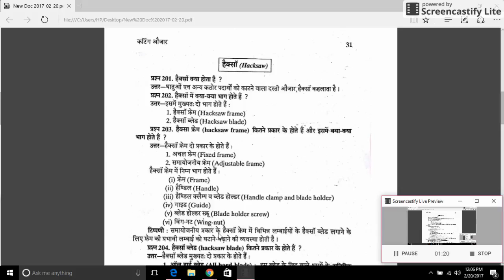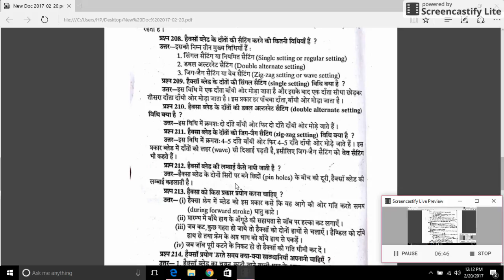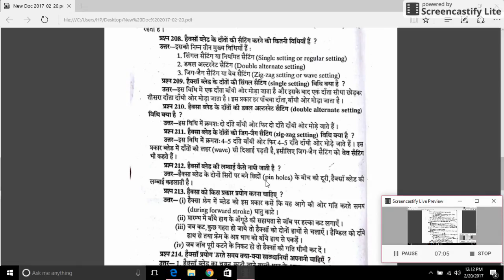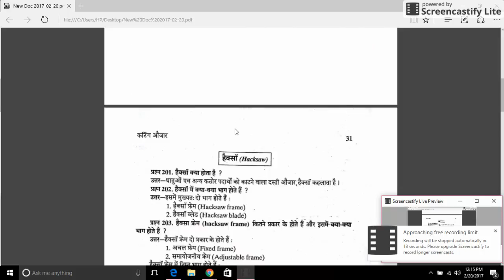आईटीआई फिटर hackSaw frem and blade dettail knowledge , iti theory in hindi,technical theory in hindi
Hacksaw blade
Flexible blades – have only the teeth hardened and are recommended for use where the work cannot be held firmly or is in an awkward position.
iti jobs
iti vacancy
job iti
job for iti
iti apprentice
iti fitter job in indian army
job iti fitter
iti jobs in railway
fitter trade
job for iti fitter
fitter iti
iti job alert
iti fitter jobs in railway
iti welder job
iti fitter govt jobs
iti job vacancy
job in iti
iti turner job
fitter iti job
iti jobs in telangana
iti electrician govt jobs
job for iti electrician
iti electrician job in indian railw
jobs for iti machinist
govt job app
freshersworld
iti fitter job vacancy in odisha
iti electrician vacancy
govt jobs for iti machinist grinder
fresherslive
iti draughtsman mechanical jobs in government 2016
tes jobs
government jobs for iti wireman
All hard blades – hardened throughout, use for sawing hard or tough metals. Their rigidity helps in accurate sawing and they will last longer than flexible blades. However, they will shatter if used incorrectly.
Teeth sizing and use
Blade teeth are usually specified by the number of teeth per inch/25mm (TPI). The blade pitches available are 14, 18, 24 and 32 TPI. Select a blade as follows:
soft material – use coarse pitch to give ample chip clearance
hard material – use fine pitch to give sufficient cutting points in contact with the work
thin sections – use finest pitch to ensure a minimum of three teeth in contact with the work.
Rodsaw blade
Consists of a wire rod covered by tungsten carbide particles that can be mounted in a hacksaw frame. Being round, it will cut in any direction. The tungsten carbide allows the blade to cut ceramic tiles, hardened steel, glass, marble, fibreglass, brick, etc.
Plaster saw

A plaster saw consists of a pointed 150mm to 180mm tapered blade with rough pointed teeth and a handle.
Application:
For plunge cuts in plasterboard. This saw is ideal for cutting openings for switches, socket outlets, exhaust fans, air conditioners, conduits and cables, etc.
Photo of a plaster saw
Plaster saw

Cross-cut or hand saw:

The cross-cut saw is a versatile wood saw. A blade length of 550mm to 700mm and tooth size of six points per 25mm is recommended for general purpose applications.
Application:
Ripping timber (cutting with the grain) of medium thickness.
Cross-cutting the full range of structural timbers.
Common uses for an electrician include, cutting battens for clipping cable to, cutting out studs to mount air conditioners, and making noggins to support ceiling mounted light fittings.